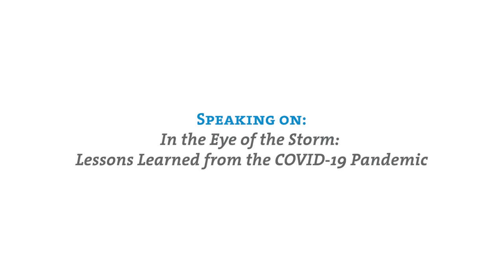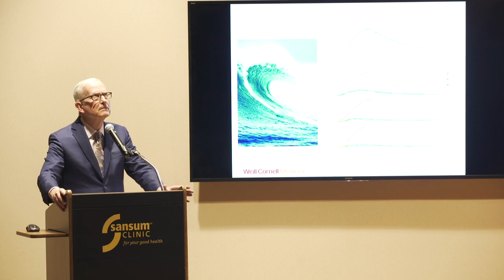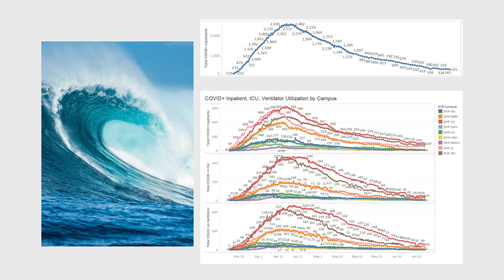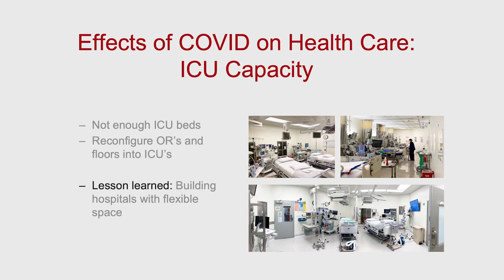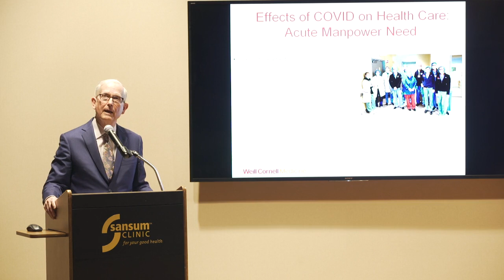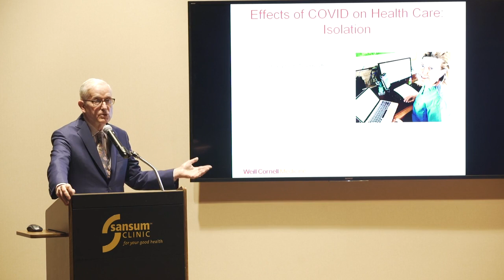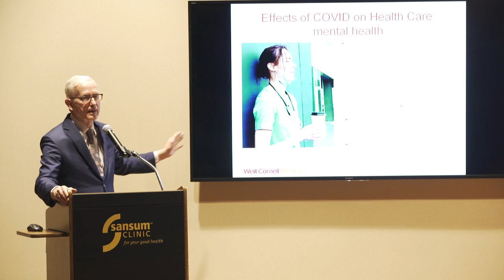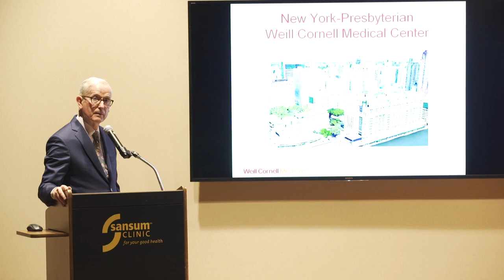Visiting Professor of Surgery 2023 | Fabrizio Michelassi, MD, FACS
In the Eye of the Storm:  Lessons Learned from the COVID-19 Pandemic.

Dr. Michelassi presented a public lecture on Thursday, March 16, 2023 at the Wolf Education & Training Center at the Ridley-Tree Cancer Center at Sansum Clinic.